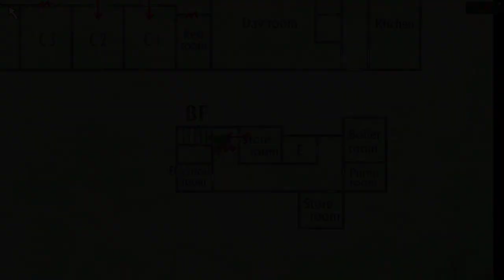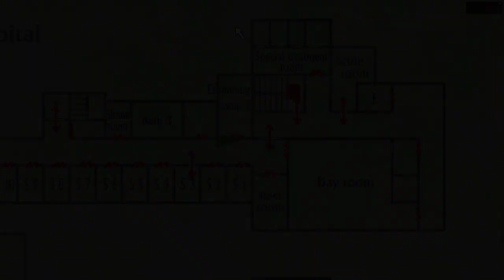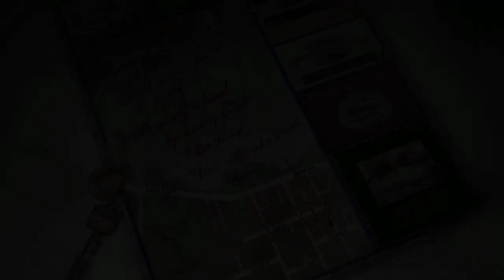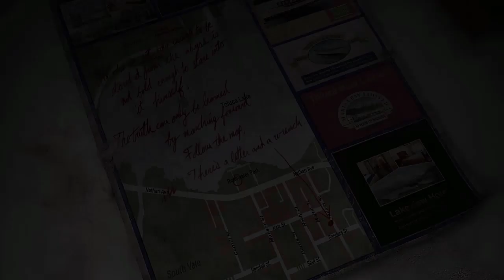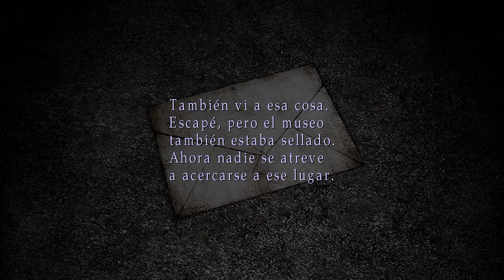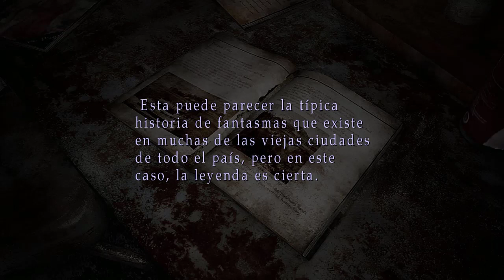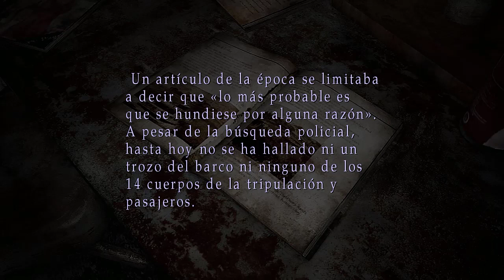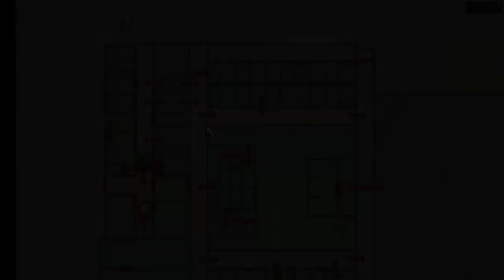Silent Hill 2 P.4 Preguntas y respuestas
Entre la búsqueda de Laura entramos en una especie de concurso.